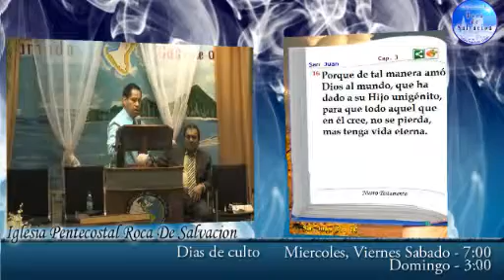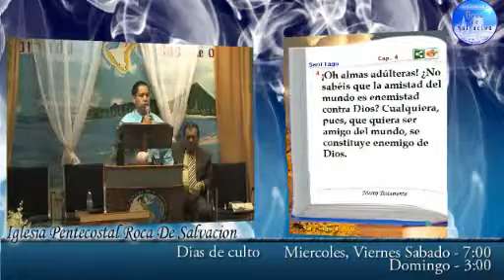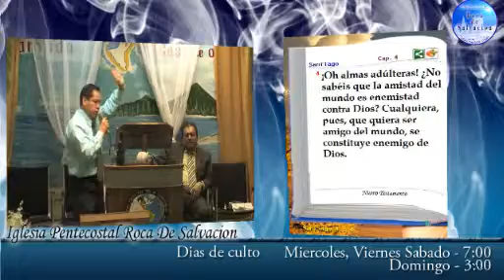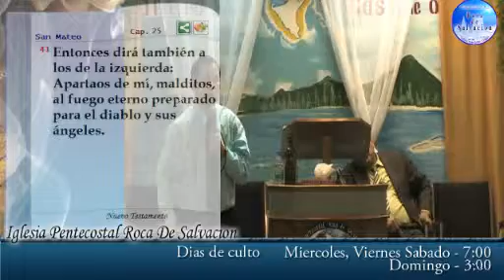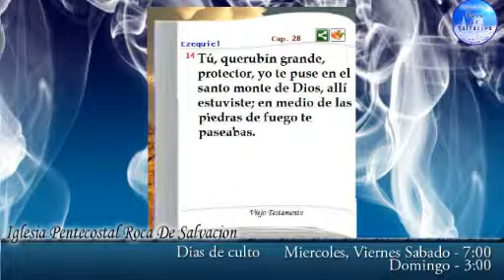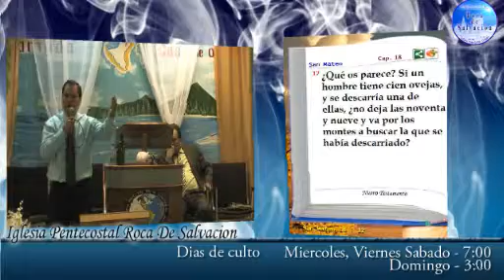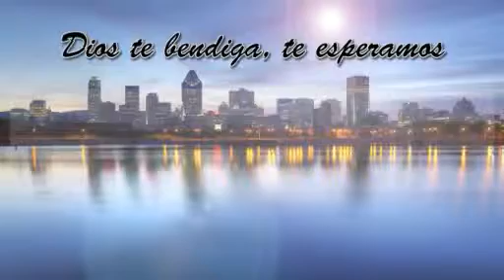22/03/2014 - Tema : '' Hoy es un muy buen dia '' - Predica H